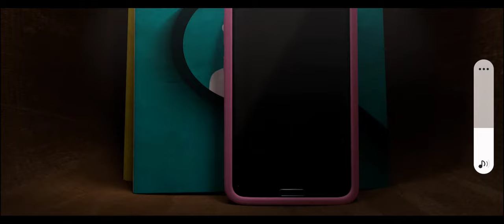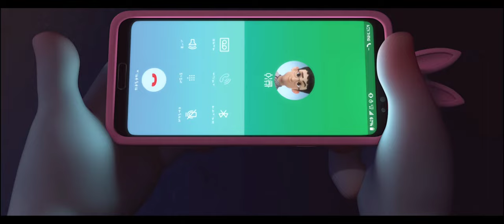Spookiz move see all the move soon